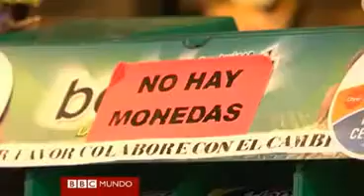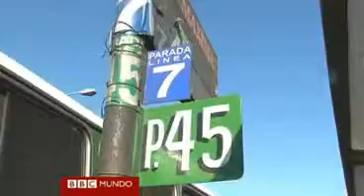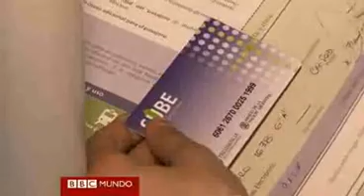A La Blancurita Argentina Le Faltan Moneditas XD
jajajajaja practicamente segun la inflacion esta las monedas malen mas por el materia del cual estan hechas que por su valor jajajajaja XD practicamente pronto sera mas caro tambien el papel y la tinta de los billetes argentinos en los que estan hechos que su valor monetario jajajaja donde quedo aquella blancuuuuura jajajaja creo que mejor necesitan migrar a su pais primo España  ;)  uuupppsss pero si esta en banquito roto ese pais tambien XD

jajajaja esta burla va para los hambrientinos anti semitas que siempre me escriben XD